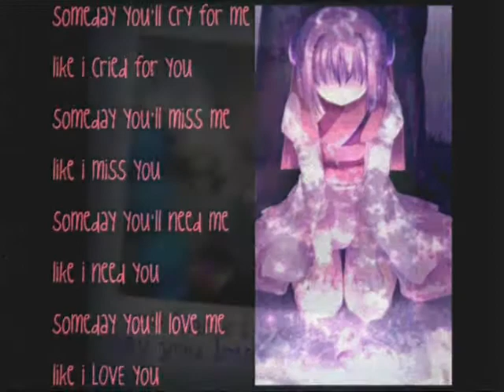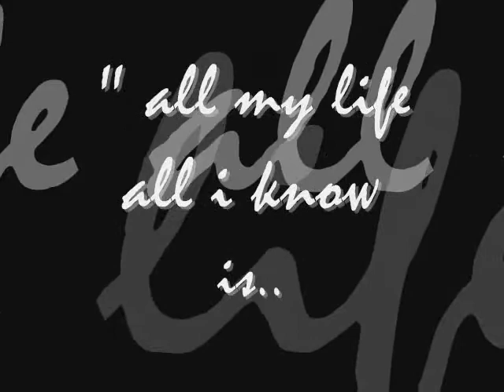me singing the man who can be moved . ( 2nd try )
hehe :D messing around..